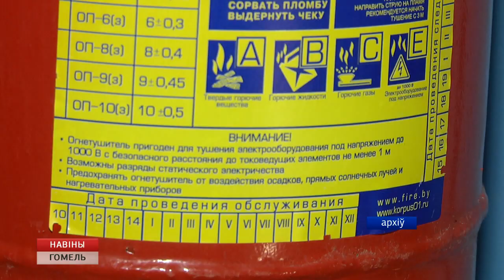Впервые в Беларуси пройдет "Единый день безопасности"